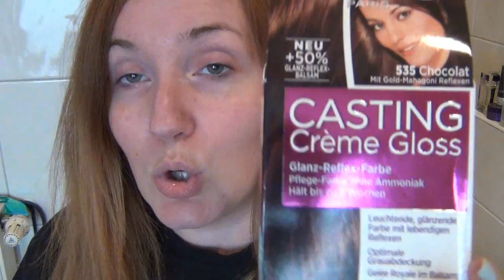OMBRÈ HAIR MIT DROGERIE-PRODUKTEN - EIN KRIMI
Heute zeige ich euch, wie ich einen halben Tag damit verbracht habe, meine Haare zu versauen und dann zu retten. Alles mit Produkten aus der Drogerie.

BITTE NICHT NACHMACHEN! Geht damit bitte immer zum Profi, wenn nicht, ich übernehme keine Garantie für nix.

Wenn euch das Video gefallen, ich würde mich sehr über einen Daumen nach oben freuen, wenn euch das Video nicht gefallen hat, dann bitte, SCHREIBT mir in die Kommentare, was euch nicht gefallen hat. :) Nur durch Kritik, kann ich mich verbessern.